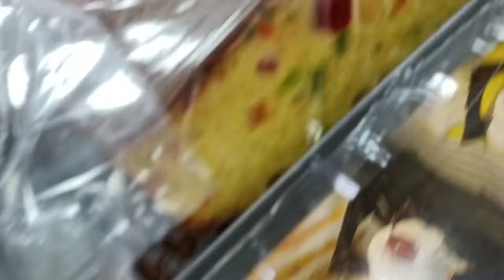my busy vlog🥰 ಮನೆ ಕೆಲಸ ಇಂದ ಹೊರಗಡೆ ಕೆಲಸ ವರೆಗೂ 😊